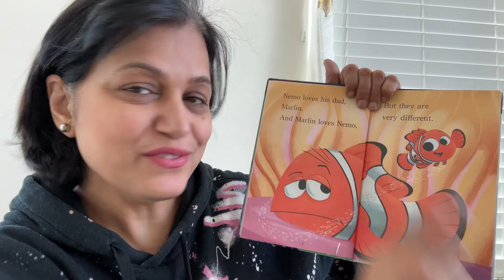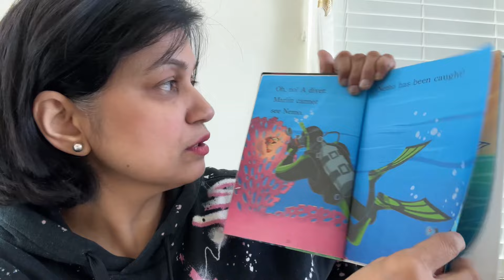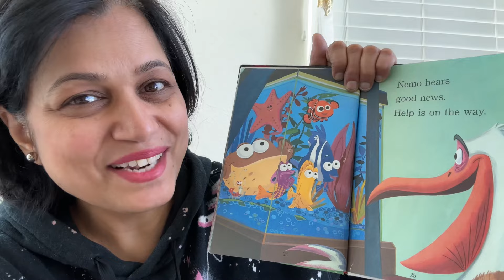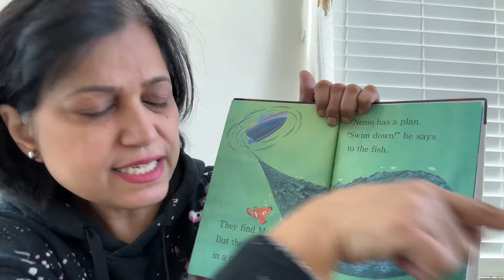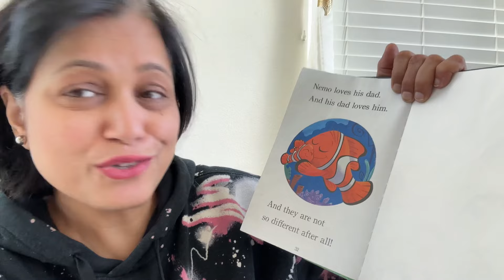Disney Pixar’s - Finding Nemo - The Best Dad In The Sea - Kids Story Time Picture Book Reading.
Nemo and his dad.  Nemo thinks he is different than his dad.  But then something happens.  Come on children , let’s read this book with Auntie D and see what happens.  @StoryTimewithAuntieD